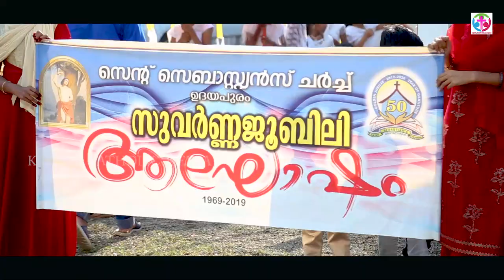DEO GRACIA 2020 Full HD-Official Trailer│Udayapuram St. Sebastians Church Golden Jubilee Events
✓©ᴄᴏᴘʏʀɪɢʜᴛ 2ᴋ20 ᴋᴇʀᴀʟᴀ ᴄᴀᴛʜᴏʟɪᴄ ᴍᴇᴅɪᴀ. ᴀʟʟ ʀɪɢʜᴛs ʀᴇsᴇʀᴠᴇᴅ.

[ɴᴏᴛᴇ: Please Plug in your 🎧 Headphones for an Enhanced Audio Experience ]

⚠ *ᴀɴᴛɪ-ᴘɪʀᴀᴄʏ ᴡᴀʀɴɪɴɢ:*
This Content is Copyright to Kerala Catholic Media. Any un-authorized re-production, re-distribution or re-upload is strictly prohibited of this material. Legal action will be taken against those who violate the copyright of the following material presented!.

📲🤳ғᴇᴇᴅʙᴀᴄᴋ  & ᴍᴏʀᴇ  ᴇɴǫᴜɪᴇʀʏ  ᴄᴏɴᴛᴀᴄᴛ ᴜs:
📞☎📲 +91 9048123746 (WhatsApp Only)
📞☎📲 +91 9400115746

ᴊᴇsᴜs ᴄᴀʟʟs ʏᴏᴜ ᴛᴏ ᴘʀᴇᴀᴄʜ ᴛʜᴇ ᴡᴏʀᴅ ᴏғ ɢᴏᴅ. ʙʏ sʜᴀʀɪɴɢ ᴛʜɪs ᴠɪᴅᴇᴏ ʟɪɴᴋs ᴛᴏ ᴏᴛʜᴇʀ ᴘᴇᴏᴘʟᴇs, ɢʀᴏᴜᴘs, ᴇᴛᴄ...
ʏᴏᴜ ᴛᴏᴏ ʀᴇᴄᴇɪᴠᴇ ʙʟᴇssɪɴɢ
📖സുവിശേഷവേലയ്ക്ക് ഈശോമിശിഹാ നിങ്ങളെയും വിളിക്കുന്നു.
ഈ യൂട്യൂബ് ചാനലിൽ അപ്‌ലോഡ് ചെയ്യുന്ന വീഡിയോകൾ കണ്ടതിന് ശേഷം അതിന്റെ  🔗ലിങ്കുകൾ  മറ്റുള്ളവരിലേക്ക്
📲ഷെയർ ചെയ്ത് കൊടുത്ത് നിങ്ങൾക്കും ഈ അനുഗ്രഹ ശുശ്രൂഷയിൽ പങ്കുചേരാം. 🙏
കൂടുതൽ ✝️ ആത്മീയ വീഡിയോകൾ കാണുവാൻ ഈ യൂട്യൂബ് ചാനൽ മറക്കാതെ ✅sᴜʙsᴄʀɪʙᴇ  ചെയ്തശേഷം 🛎️ ബെൽ ബട്ടൺ അമർത്തുക.

👇ചുവടെയുള്ള ᴘʟᴀʏʟɪsᴛ ൽ അമർത്തിയാൽ ഈ ചാനലിൽ ഉള്ള എല്ലാ വീഡിയോകളും കാണാവുന്നതാണ്.